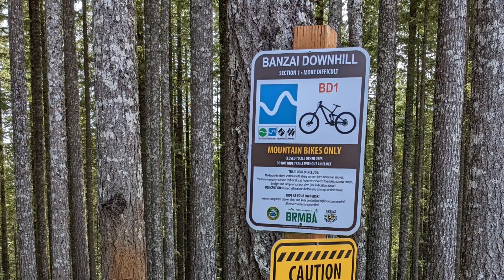Black Rock MTB Trail, First ride.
Banzai mountain bike trail at Black Rock Trails in Falls City Oregon.  First time ride on my Specialized Stump Jumper Evo Comp Alloy.